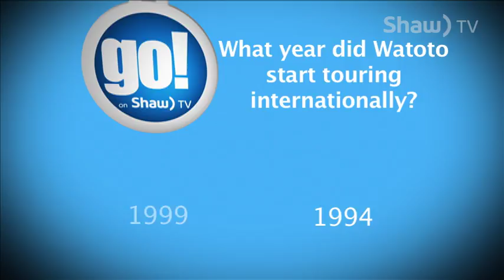go! on Shaw TV: Watoto Children's Choir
The Watoto Children's Choir travels around the world, sharing messages of hope, and acting as ambassadors for millions of orphaned children in Uganda who have been left behind due to HIV/Aids, war, poverty and sickness. They are making a stop in Medicine Hat April 27th for a concert at First Assembly Church, starting at 7pm.